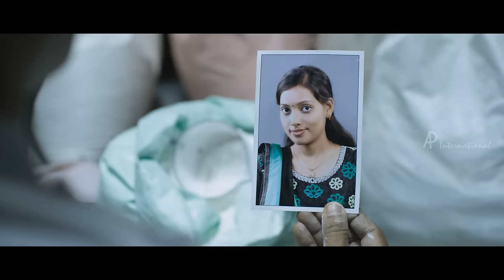Thoonga Vanam Tamil Movie | Kamal Haasan changes drugs | Trisha | Prakash Raj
Thoonga Vanam (aka) Thoongavanam is a Tamil thriller movie directed by Rajesh M Selva. Kamal Haasan, Prakash Raj, Trisha and Kishore plays a lead role in this movie.Sanu Vargees handles cinematography, while Gibran composes music and Vijay Antony handles editing.

Adapted from the French flick, Sleepless Night, Thoongaavanam has the same plot as that of the original with minute changes in order to suit the Indian audiences. Kamal Haasan works for the NCB and is quite popular among his contemporaries. His life takes a U-turn when he lands himself in the soup while handling a bag full of hard drugs. As a consequence, a drug dealer kidnaps Kamal's son. While Kamal tries to retrieve his only kid, he faces yet another crisis. Without solving the newly emerged problem, he will not be able to get his son back. How Kamal untangles various difficult knots in order to save his son forms the rest of the story.

Star Cast: Kamal Hassan, Prakash Raj, Trisha, Kishore, Asha Sarath, Sampath Raj
Director: Rajesh M. Selva
Producers: Kamal Haasan, S. Chandrahasan, Gokulam Gopalan,
V. C. Praveen,Baiju Gopalan
Cinematography: Sanu John Varghese
Edited by: Shan Mohammed
Genre : Action Thriller